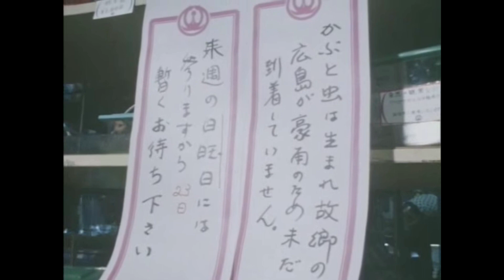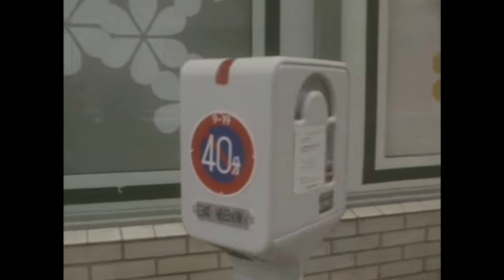City Pop Volume 11 - お盆 (Obon)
Volume 11 of one of Japan's greatest inventions, City Pop, is a tribute to Obon, a fusion of the ancient Japanese belief in ancestral spirits and a Japanese Buddhist custom to honor the spirits of one's ancestors.

City Pop is a fusion of Western styled pop, rock, disco, funk, R&B, Adult Contemporary and yacht rock.  This Japanese concoction had its heyday during the late 70s and early 80s, a time when Japan was riding high in its bubble economy.  The music in this episode doesn't fully represent the Obon festivals, but in the spirit of City Pop, each of these songs can convey that wonderful August charm, which is when Obon is usually held in Japan.

We hope that you enjoy the visuals of today's show as well!  I'll credit each one as soon as I can.